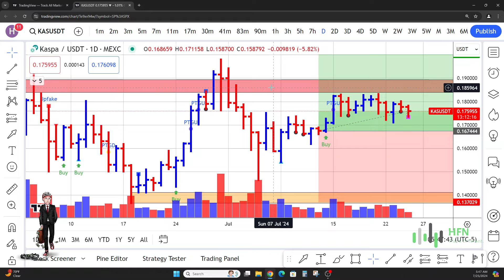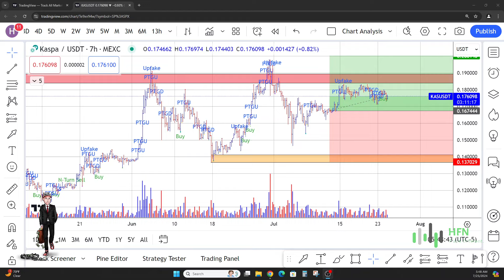The Truth About Kaspa Coin’s Next Big Move? KAS Crypto Price Prediction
Kaspa price prediction. KAS crypto price news right now.